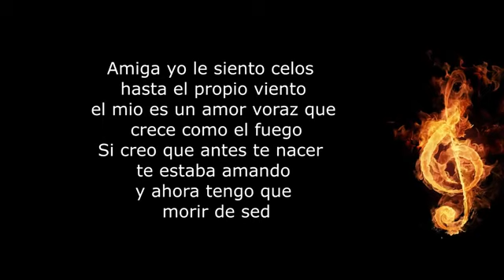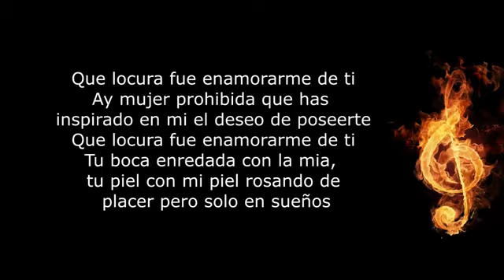Que locura fue enamorarme de ti YNCD